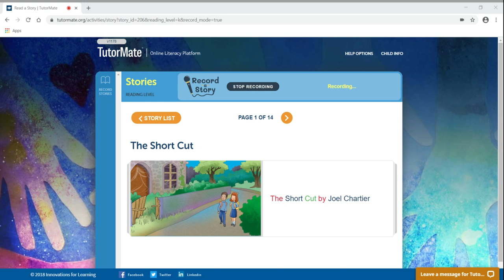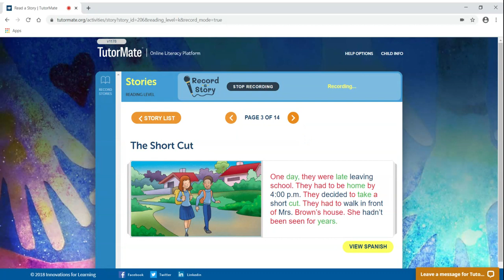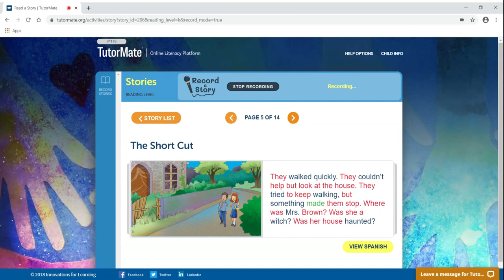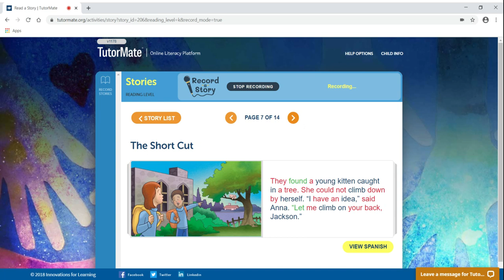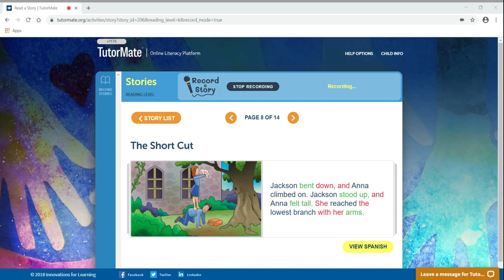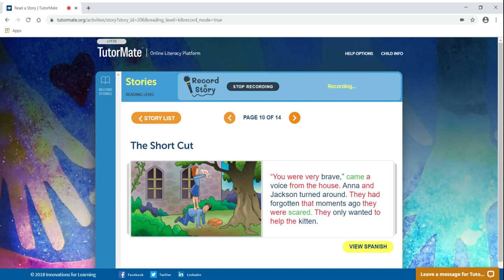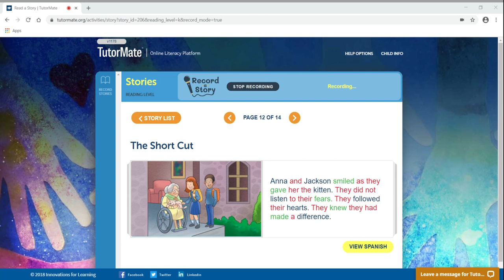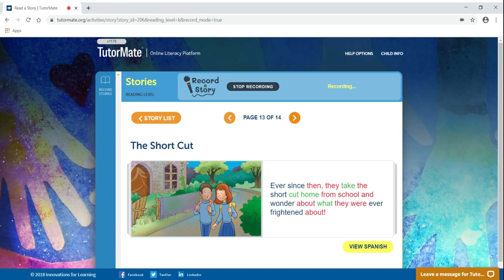The Short Cut | Houston | Piney Point | Brown | Zenayda | CenterPoint Energy | Denise